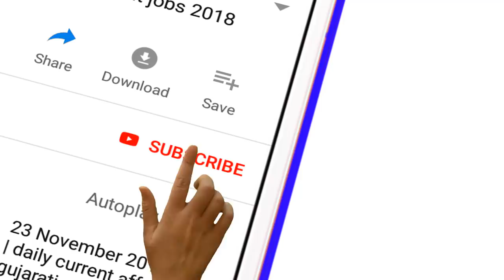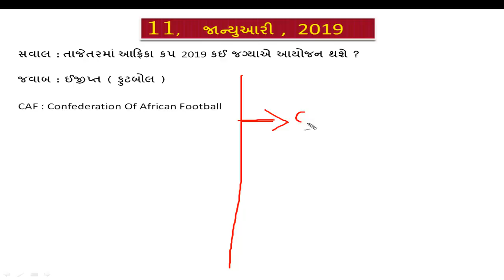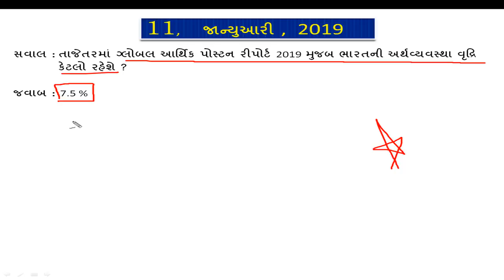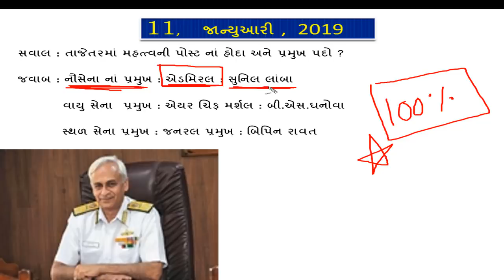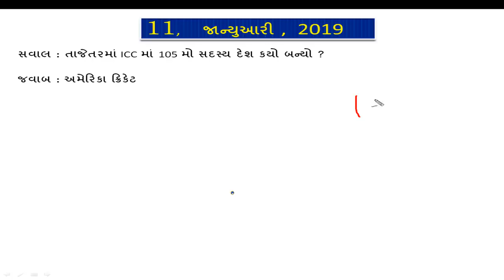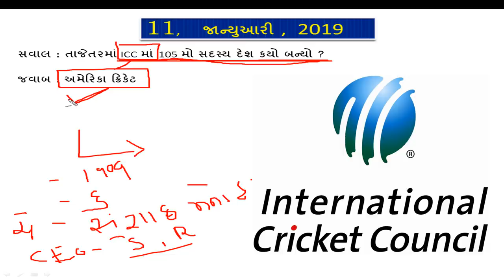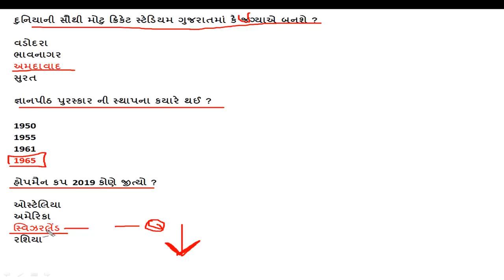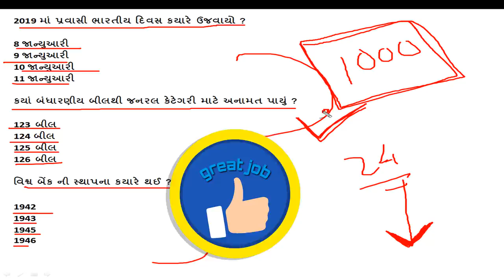11 january 2019 | daily current affairs gujarati post | 12 મહીનાનું કરંટ અફેર્સ | paper Solution